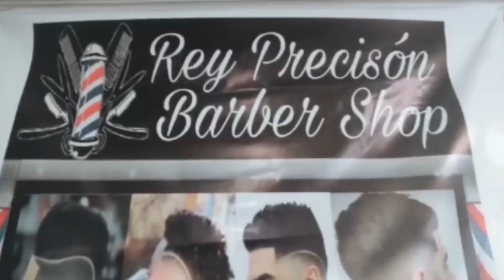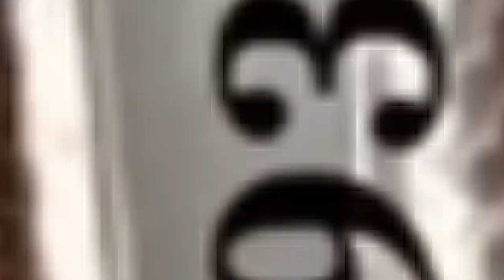Max ex wildiana di ke Fednaelle ap toujou Marenn pitit lap f Ak Widiana /Horizon des Jeunes Show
3eme saison Horizon des jeunes Show
 Max le scorpion voye yon bel mesaj pou wildiana